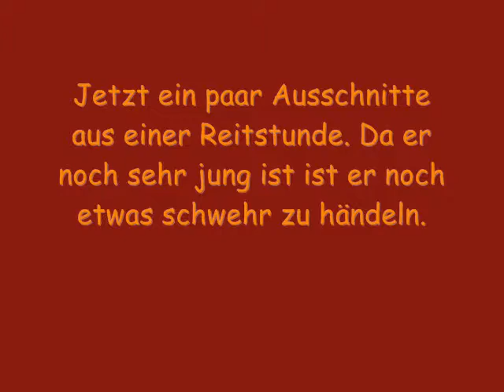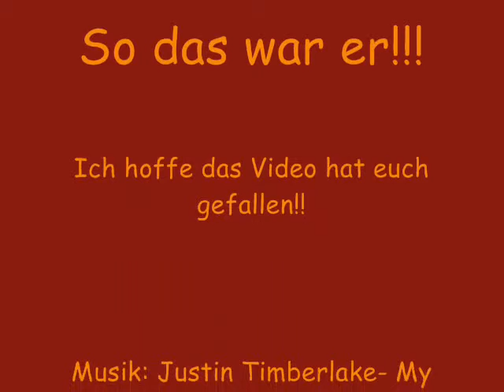Reitstunde auf meinem Schatziiiiii Dino!!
Das ist "mein" süßes Pony mit dem ich immer Reitunterricht nehme. Er ist sehr schwer zu reiten, hab einfach mal ein paar gute Sachen zusammengeschnitten. Viel spaß beim gucken!!!